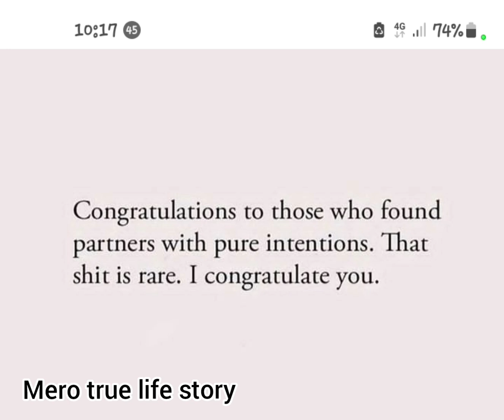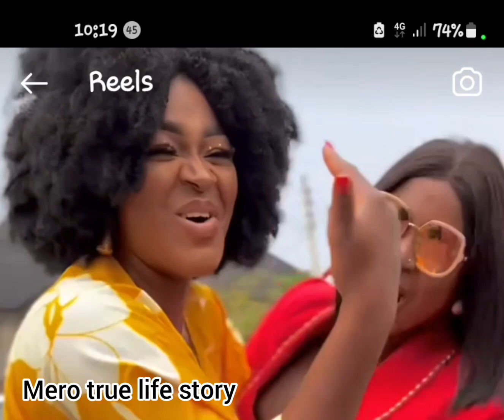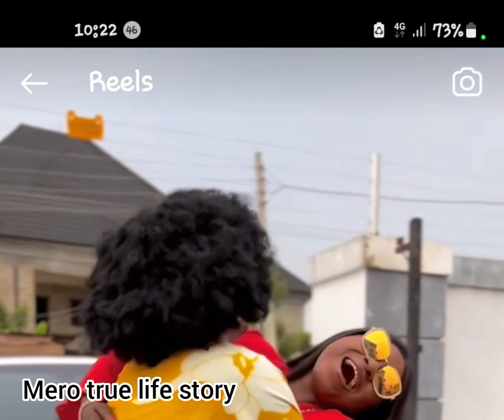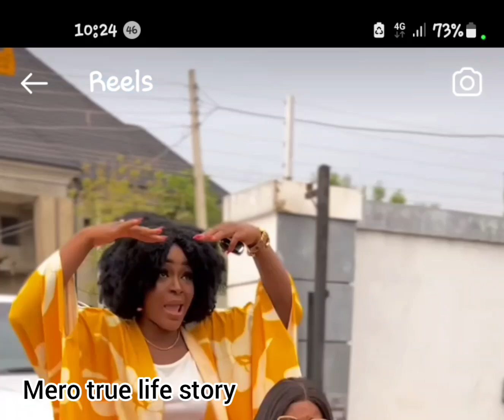Destiny etiko hot messages to yul Edochie to pepper Judy austin.